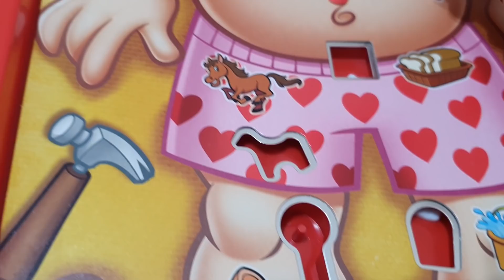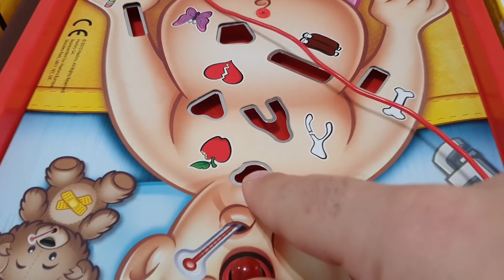Berat ile Birlikte Süper Doktor Oyunu Oynadık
Berat ile Birlikte Süper Doktor Oyunu Oynadık isimli videomuz sizlerle iyi seyirler.